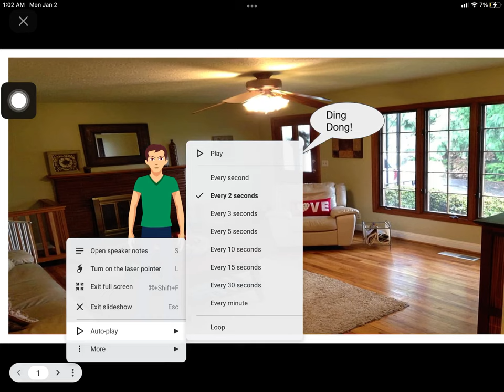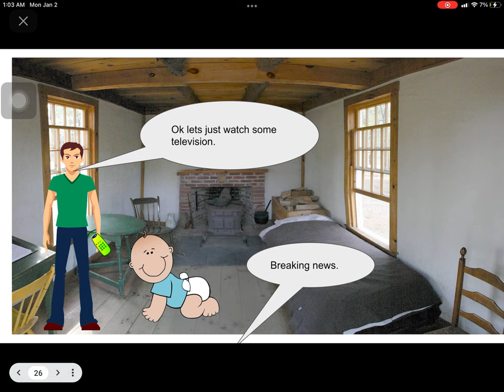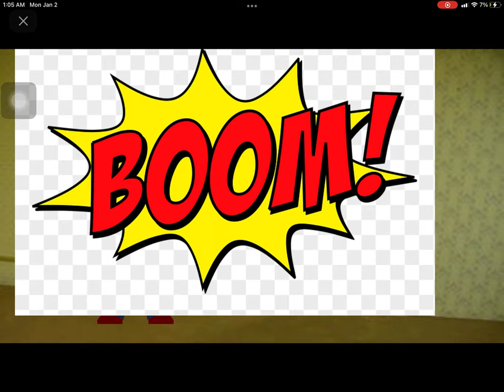Google slides animation part 1